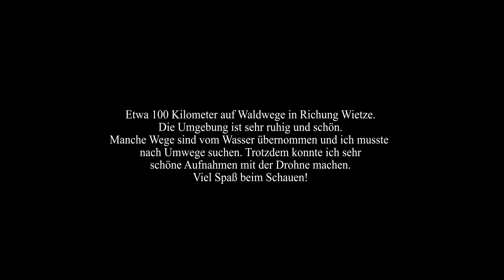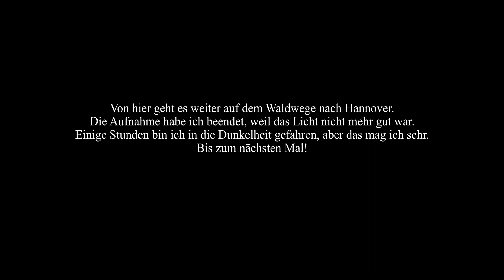Schöne Waldwege nach Wietze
Heute kommt ein Waldtour in Richtung Wietze und die Umgebung. Bei dem tollen Wetter war das eine sehr entspannte und gute Erfahrung. Hier und dort konnte ich mit der Drohne fliegen und schöne Videos und Bilder aufnehmen.

Wichtig vor einem Flug mit der Drohne:

1. Anmeldung als UAS-Betreiber bei dem Luftfahrt-Bundesamt
2. Alle notwendige Versicherungen abschließen + eine Plakette an der Drohne ankleben
3. Alle Regen beim Flug beachten (besonders verbotene Zonen - dazu gibt es viele Apps, wie Droniq zum Beispiel, die helfen)

Mehr dazu auf Komoot und meiner Website.